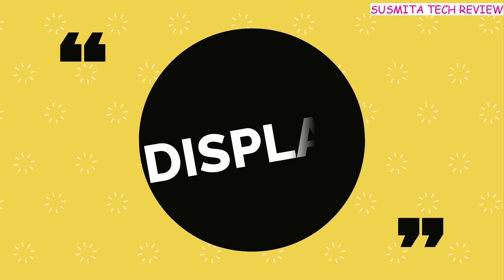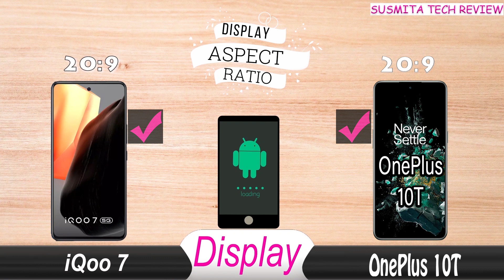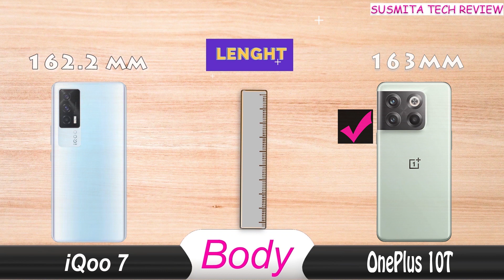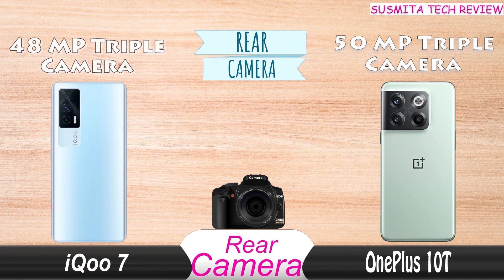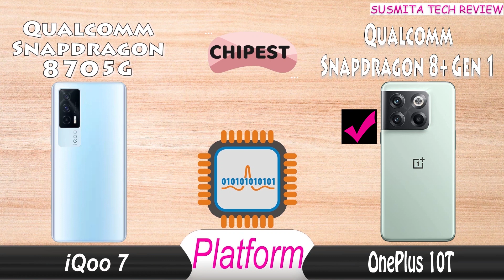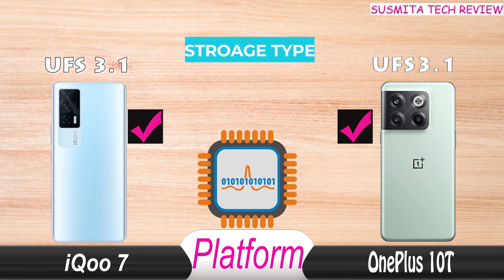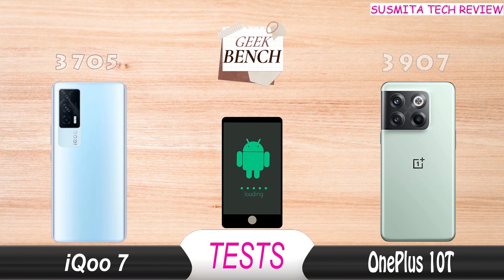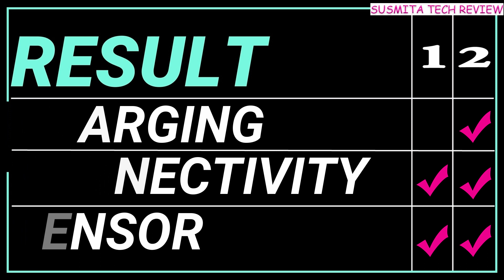iqoo 7 vs oneplus 10t